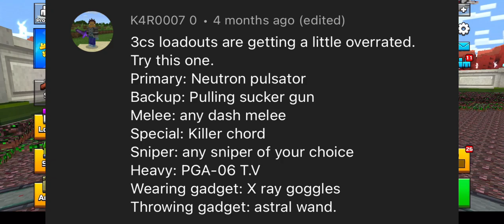Using Your Goofy Loadouts | Pixel Gun 3D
If you want me to use your custom loadouts, give them to me in the comments!

🛡- My Pixel Gun Clan ID: 30403415